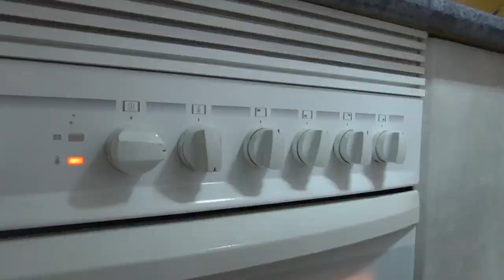FLAN DE NARANJA CASERO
Hola amigos bienvenidos a "La cocina de España". En el vídeo de vamos a explicar como se hace una receta de flan de naranja casero paso a paso. Es un postre exquisito para quedar bien en fiesta de cumpleaños, familiares o eventos importantes, impresionaras a todos los comensales.